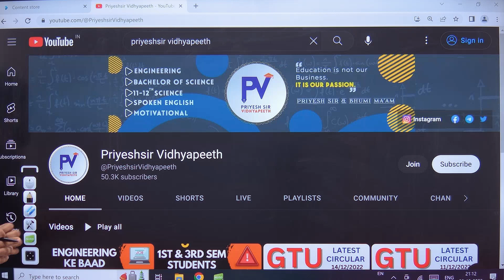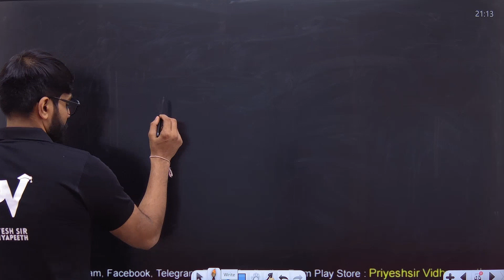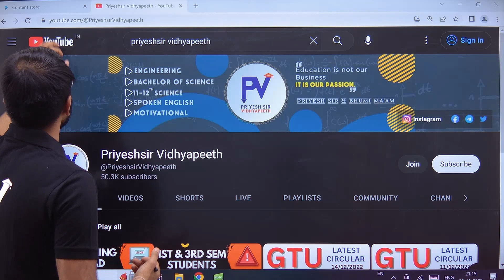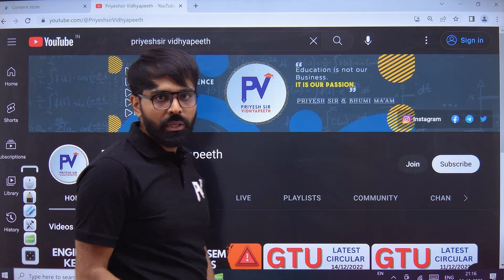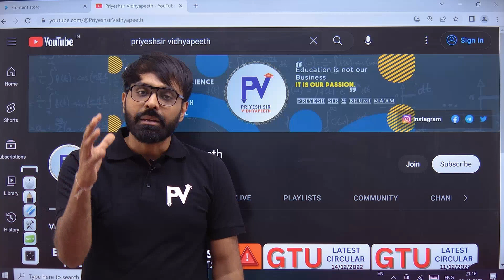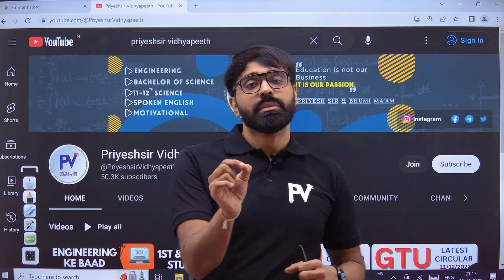SEMESTER 1 DEGREE STUDENTS ALL BRANCH | MIMP VIDEO | MUST WATCH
Semester 1/2/3 All Video Course with Material Link :
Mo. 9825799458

*_30% off_*

*Math 1*

*PPS*

*EGD*

*BEE*

*BE*

*BME*

*BCE*

GTU SEM 3 VIDEO COURSE LINK :

*CE/IT/EC*

Probability & Statics

*Mechanical/Auto/Mechatronics/Metullargy*

Complex Variable & Partial Diff Equation

*Electrical*

Applied Mathematics For Electrical Engineering

*CE/IT Other Subjects*

For Any Issue Regarding App or Course..
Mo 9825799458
Priyeshsir Vidhyapeeth

This video is regarding to, SEMESTER 1 DEGREE STUDENTS ALL BRANCH | MIMP VIDEO | MUST WATCH

Thank U.